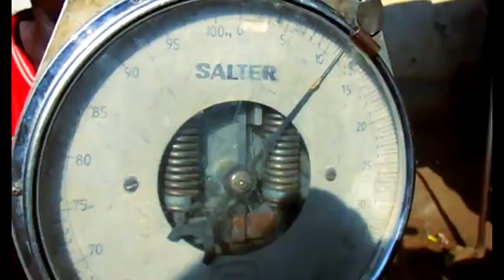Hit after hit luo mix vol.8 acholi mix by Dj Zero Douglas 0789985123 Acholi cultural music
Dj zero Douglas